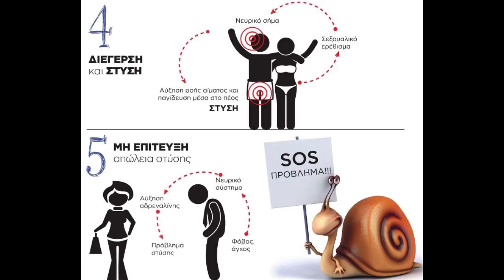Η ψυχογενής απώλεια της στύσης | SexInfographics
Σταδιακά, τα δυσάρεστα συναισθήματα πυροδοτούνται αυτόματα κάθε φορά που το άτομο αντιλαμβάνεται κάποιο σεξουαλικό ερέθισμα. Τότε, παράγεται αδρεναλίνη σε μεγάλες ποσότητες, και τα αγγεία κάνουν σύσπαση με αποτέλεσμα να μην επιτυγχάνουν να γεμίσουν με αίμα το πέος, απαραίτητη προϋπόθεση για την επίτευξη της στύσης. Με άλλα λόγια, όταν ένας άντρας αισθάνεται έντονο φόβο τη στιγμή της επαφής, είναι σχεδόν αδύνατο να πετύχει στύση, αλλά, και αν προλάβει να πετύχει, είναι πολύ δύσκολο να τη διατηρήσει.